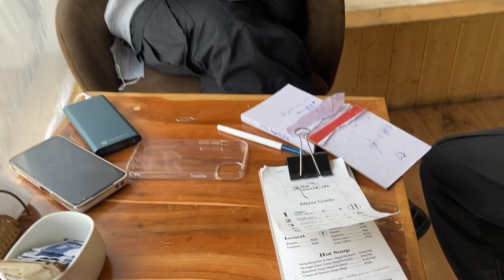26 February 2023 Last day with them 🫶🏻🦋🧡